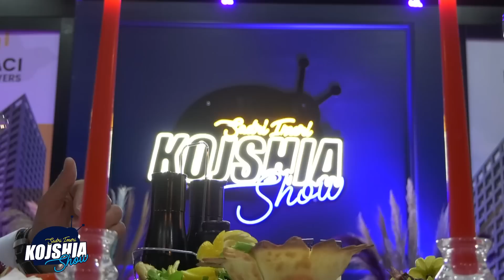Rasimi e bënë me lot Gjermankën me këto fjal. Ajo qane me zë. Ja çfarë i tha